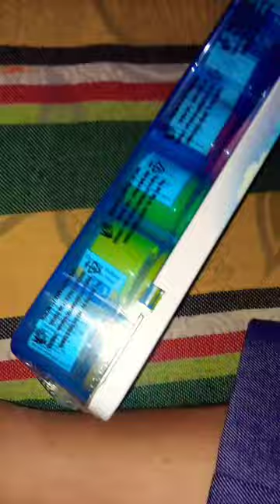I BUY A NEW DOMS POSTER COLOUR AND COLOUR MIXING PLATE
Doms colour
Doms poster colour
for realistic drawing